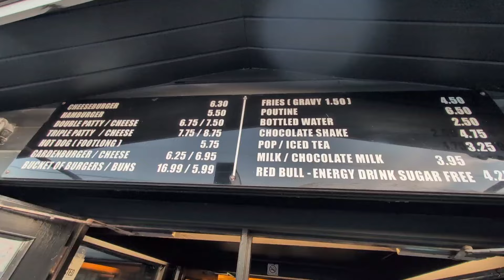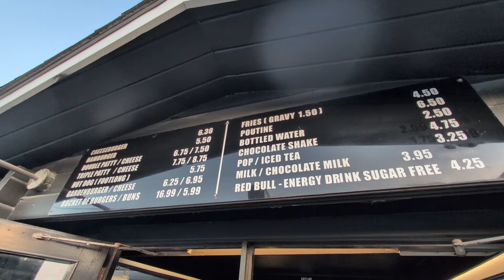多倫多北上郊遊一定食嘅Webers（Bilibala talk 20241005)